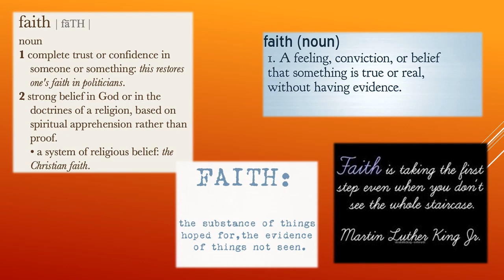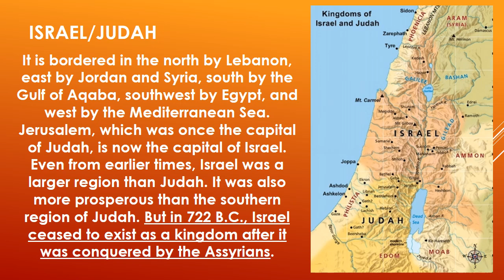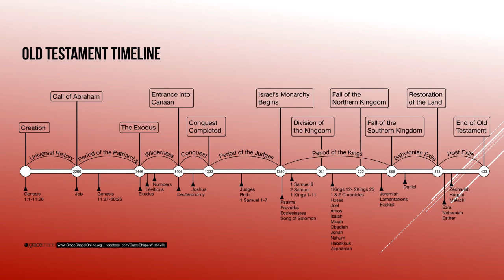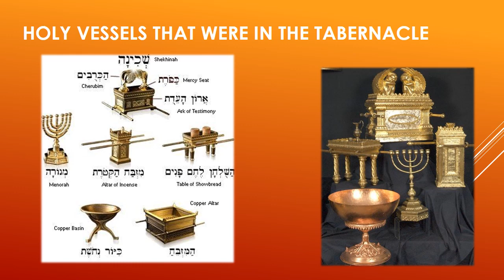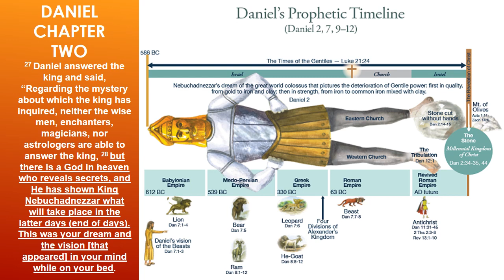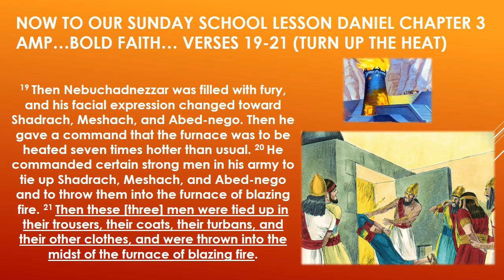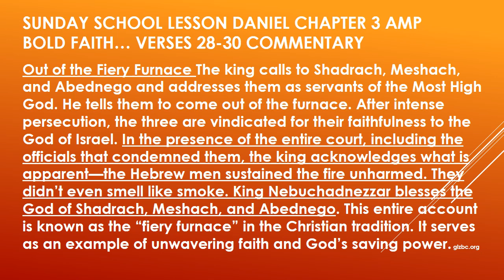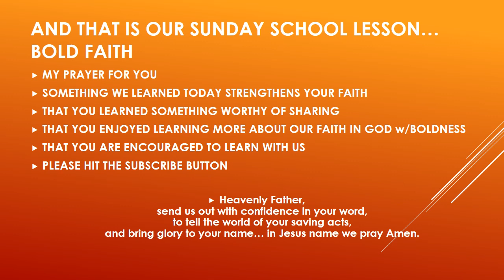SUNDAY SCHOOL LESSON JANUARY 14, 2018 A BOLD FAITH DANIEL 3: 19-28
SUNDAY SCHOOL LESSON JANUARY 14, 2018 A BOLD FAITH DANIEL 3:19-28 THE FIERY FURNACE Shadrach, Meshach, and Abednego NO MATTER THE COST (THIS IS A DOUBLE LESSON... THUS THE LENGTH)